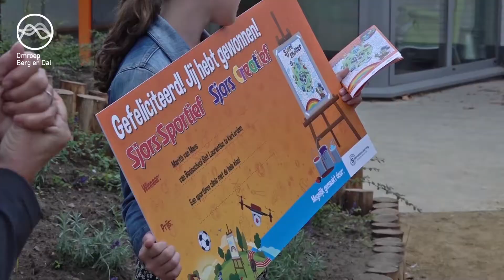Sjors sportief tekenwedstrijd is gewonnen door Marith van Mens